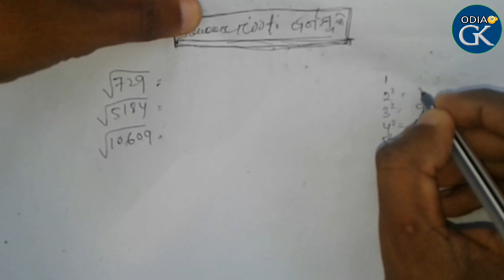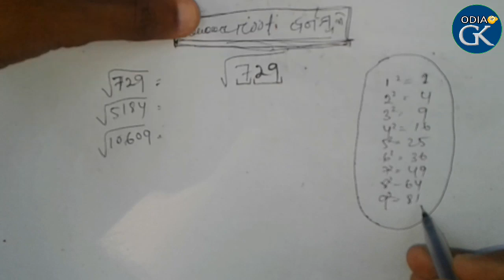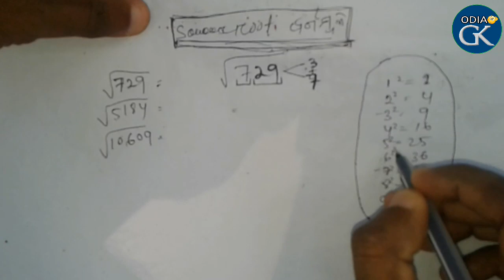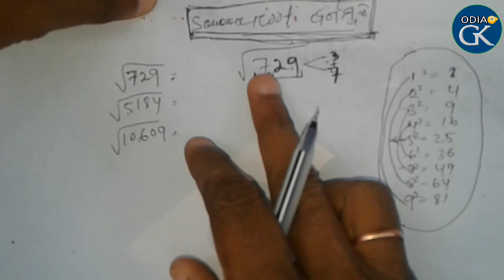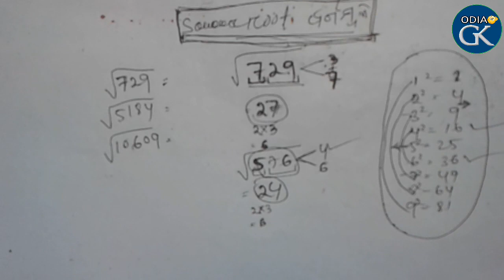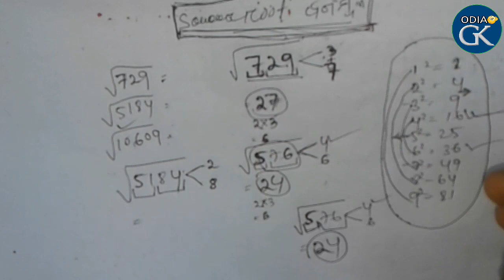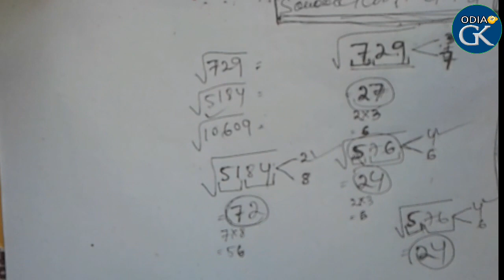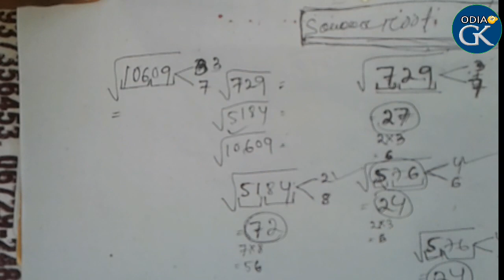How To Calculate Square Root For railway & SSCexam || Square Root Short Tricks Odia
In this video we know the magic tricks of calculate square root in just ten second. in this tricks you can improve you mathematics square root questions solved . Dear friens please support me i try my best.

 Dear friend in every week Sunday i have upload this week top current affairs questions. This types of questions are arrived in every competitive exams. Please you can join our team for strong your math. Thank You.